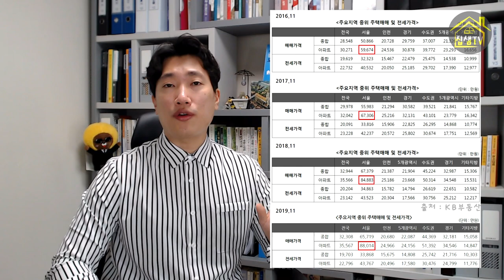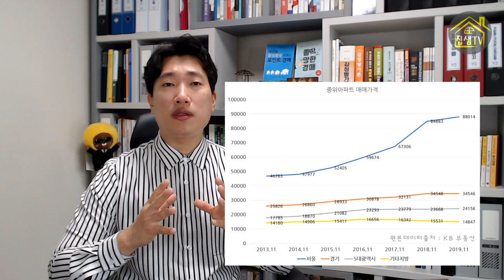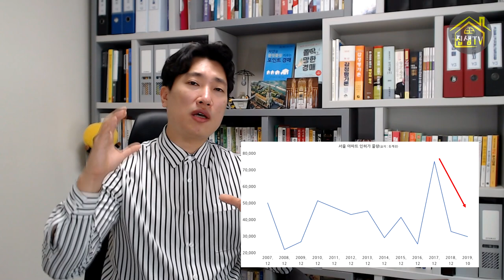서울아파트 가격 상승 대체 왜 오르는 걸까? 집샘tv 의 부동산경매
서울아파트의 매매 가격 상승이 심상치 않습니다. KB부동산에 따르면 올해 서울아파트의 중위가격이 9억원에 육박한다고 하죠?
대체 왜 서울의 아파트의 가격만 폭등한 것인지 알려드리겠습니다.